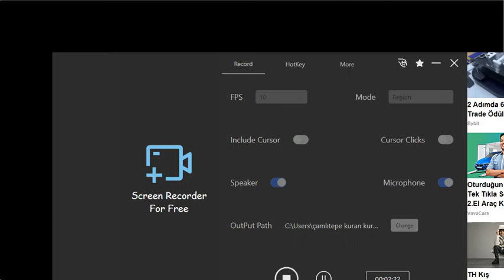SPACE [ 🚀space Ship- Space Shuttle 🚀]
Space ambient music and Deep Space Galaxy background 2 minute countdown timer with Alarm and voiceover. Enjoy!

2 Minute Countdown Timer with Alarm and Deep Space Ambient Music | 🌠Deep Space Galaxy 🌠

🌎🌍🌏 Earth from Space - 2 Minute Countdown Space Shuttle is a partially reusable low-Earth orbit spacecraft operated by NASA from 1981 to 2011 as part of the Space Shuttle program. Its purpose was to reduce the cost of the vehicle sent into space by using it repeatedly. Because the US Space Shuttle has made more than 120 flights.

2 Minute Timer Bomb | 🚀  Spaceship 🚀
This 2 Minute Timer Bomb is on his journey to a new planet.
Will the spaceship reach the planet and will the bomb explode?

2 minute timer space
 2 min timer countdown
timer
countdown